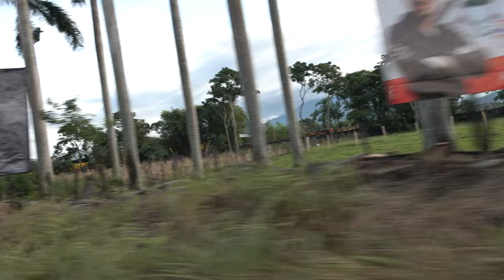Por Qué deberías visitar estas carreteras de Guatemala!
Vamos de camino para Escuintla en la autopista palin, Guatemala. Mucha.